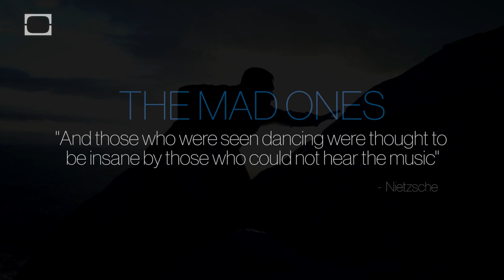Nonconformity and the Creative Life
How to be your authentic self in a conformist matrix? In a timeless conversation with Jason Silva he inspires you to speak your truth, be creative in finding yourself and explore being bold. "And those who were seen dancing were thought to be insane by those who could not hear the music"
 -Friedrich Nietzsche

"The only people for me are the mad ones..."

The Hero with A Thousand Faces - Joseph Campbell
Answer to the call.